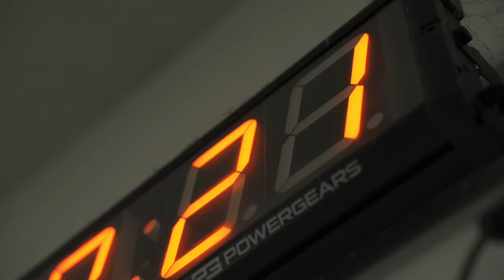ONE DAY with BAŠA ŠTEVULOVÁ | CTM SWITCH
S elektrobajkom to proste dáš všetko! Ranný presun do fitka, stretko, rýchly snack a nakoniec karpatské traily. Baša Števulová vďaka ebajku spojí podnikanie, športovanie ale aj čas strávený s deťmi! Takto vyzerá jej deň! 🔥